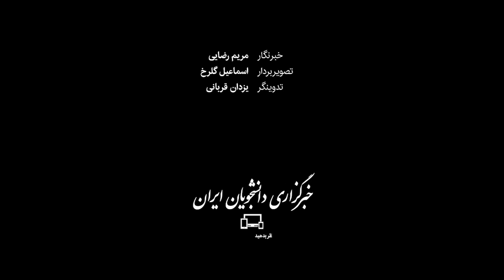توقف تولید سوخت کشتی به دلایل غیرفنی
دبیر ستاد توسعه نانو با اشاره به برخی اخبار درباره توقف تولید سوخت کشتی در کشور گفت: توسعه فناورانه سوخت کشتی به عنوان یکی از ضروریات انجام شده اما روند تولید این سوخت به دلیل برخی مسائل غیرفنی متوقف شده است.